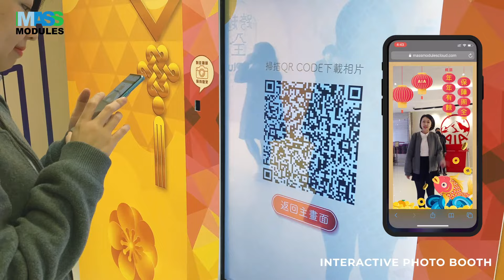Mass Modules: Event Solution - AIA - CNY Photo Booth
Event Solution - AIA - 2020 CNY
Tailor-made Program
- Provide Multiple Seasonal Photo Frames
- Download Photo via QR Code Scan